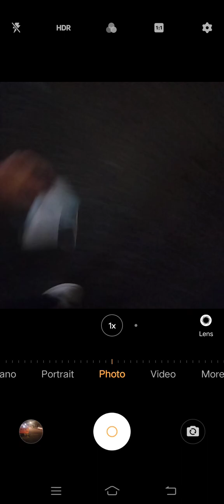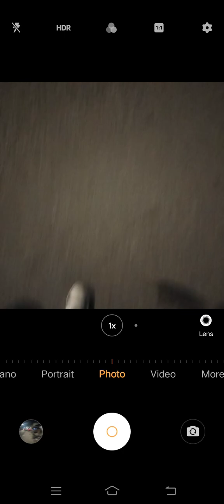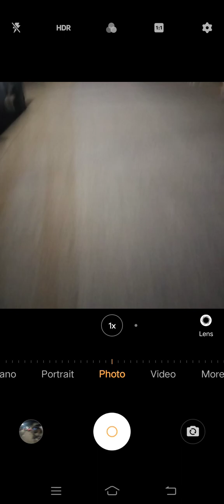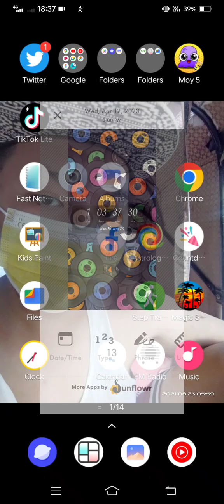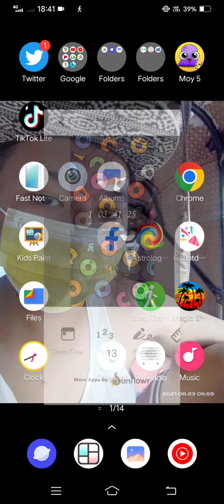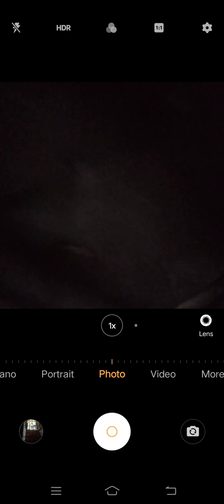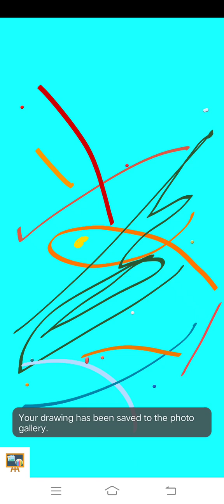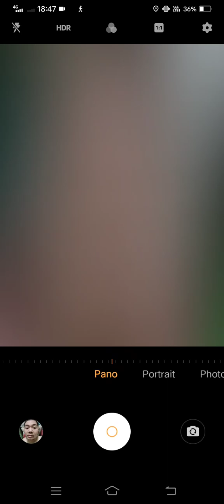Marvin Rey — Vlog 14,985